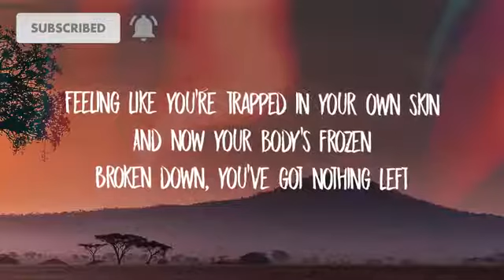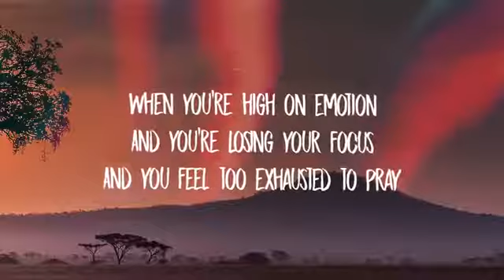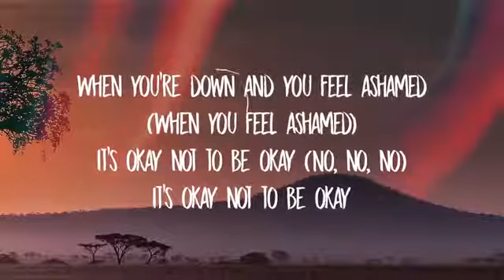OK NOT TO BE OK LYRICS. .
tribute to wayne